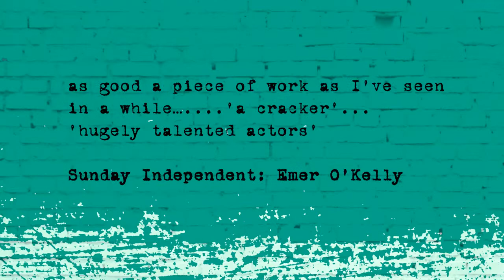Brothers of the Brush at VISUAL Carlow, June 15th 2019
Verdant Productions Presents,

BROTHERS OF THE BRUSH

It’s exactly twenty-five years since the original production of Brothers of the Brush appeared in Dublin. A new production of this classic, tells the story of three house painters, making a meagre living, overseen by an arrogant and shifty boss who is running a small business.  Underneath the humour and playfulness of the relationships, a tough world is emerging, where workers are losing faith in old ways.
Set just at the dawn of the “Celtic Tiger”, it is now interesting to note that Heno and Lar have returned from London as work is now readily available in Dublin as the onset of apartment building kicks off in the city.
The need to survive has become far greater than anything else in their lives and manipulation of each is now the new order of the day, where fragile loyalties are tested and taken to limit.
Brothers of the Brush is both entertaining and thought provoking.

Cast
Stephen Jones as Heno (Love Hate & Red Rock & Dublin Old School)
Stephen Cromwell as Lar (Red Rock)
Gerard Byrne as Jack (Malachy from Fair City)
Luke Griffin as Martin (Band of Brothers)

Directed by Tracy Ryan
Set & Lighting Design by Fenna Von Hirschheydt
Costume Design by Jennifer Dwyer
Sound Design by Geoff Woods

‘as good a piece of work as I’ve seen in a while...’a cracker’..
‘hugely talented actors’
Sunday Independent

This is a thoroughly enjoyable evening of first rate meaty drama… 'all four performances are excellent and direction by Tracy Ryan is perfectly timed' with 'plenty of laughs amongst the heated dramatic exchanges'
4 Stars Irish Independent